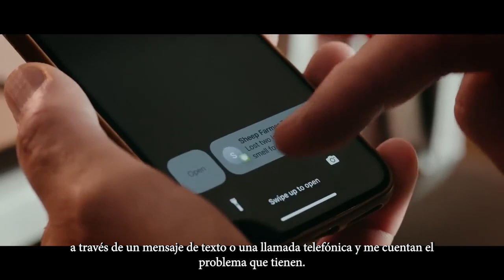Cazando zorros en Gales: la historia de un cazador local | Thermion 2 LRF XL50 de Pulsar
Mark Lewis es un cazador británico del centro de Gales que a menudo pasa las noches ayudando a los granjeros locales a controlar a los zorros. También es la estrella del nuevo vídeo Thermion 2 LRF XL50 de Pulsar, nuestro primer visor térmico con sensor térmico HD.

"Nunca se trata de erradicar a los zorros. Se trata de control. Pero tienes que conocer tu terreno, tus respaldos. Tienes que ser capaz de identificar tu objetivo correctamente, y por eso necesitas un equipo fiable", dice el cazador mientras grabamos el vídeo.

Ahora, lo invitamos a conocer más sobre el enfoque de Mark y cómo el Pulsar Thermion 2 LRF XL50 lo ayuda a aumentar la seguridad y la eficiencia en el video más reciente. ¡Disfrútalo ahora!

Y si quieres saber más sobre el dispositivo, sigue leyendo a continuación.

El sensor térmico HD de resolución de 1024x768 píxeles @ 12 μm de paso de píxeles ofrece una imagen asombrosamente informativa que conserva su detalle en todo el rango de aumentos, lo que lo convierte en uno de los mejores visores térmicos para usuarios profesionales.

Con un telémetro láser de precisión incorporado, Thermion muestra cálculos balísticos en tiempo real directamente en la pantalla del dispositivo.

Ideal para disparar desde cualquier distancia, el dispositivo térmico Thermion 2 LRF XL50 de Pulsar ofrece un rango de detección de 2300 metros, logrado a través de la lente del objetivo F50/1.0, al tiempo que conserva un amplio campo de visión para facilitar el escaneo y la detección.

El uso del visor térmico se hace aún más fácil con ruedas de enfoque ambidiestro de alta precisión, ubicadas a ambos lados del visor, y un control remoto Bluetooth que imita las funciones de los botones normales.
¿Tiene curiosidad por saber más sobre el visor térmico Thermion 2 LRF XL50 de Pulsar? Para obtener información sobre la venta, diríjase ahora a nuestro sitio web y descubra este y otros visores térmicos que tenemos para ofrecer